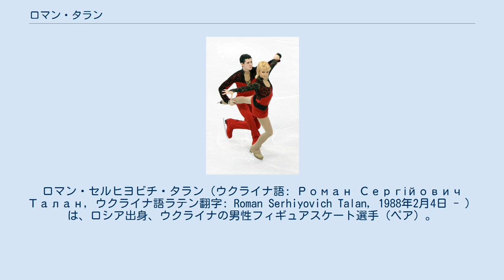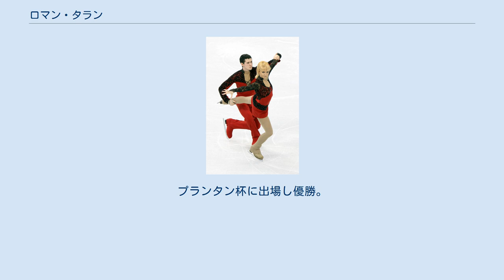ロマン・タラン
ロマン・セルヒヨビチ・タラン（ウクライナ語: Роман Сергійович Талан, ウクライナ語ラテン翻字: Roman Serhiyovich Talan, 1988年2月4日 - ）は、ロシア出身、ウクライナの男性フィギュアスケート選手（ペア）。
2010年バンクーバーオリンピックウクライナ代表。
2008-09年シーズンウクライナフィギュアスケート選手権優勝。
パートナーはエリザヴェータ・ウスマンツェヴァ、妻でもあるエカテリーナ・コステンコなど。
 ドニプロペトロウシクに生まれ、4歳のころにスケートを始めた。
やがてユリア・ゴレーワとペアを結成し、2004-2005年シーズンからISUジュニアグランプリに参戦を果たした。
翌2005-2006年シーズンもISUジュニアグランプリと世界ジュニア選手権に出場を続けたが、表彰台に上ることはなく、ペアは解散に至った。
 2007年にエカテリーナ・コステンコと新たにペアを結成し、シニアクラスに完全転向。
ウクライナ選手権で2位となる。
2008年欧州選手権では、ショートプログラム13位、フリースケーティング12位の総合13位に終わった。
 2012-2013年シーズンの途中から、自身の生徒だったエリザヴェータ・ウスマンツェヴァとペアを結成。
コーチは元パートナーであり、妻でもあるエカテリーナ・コステンコが行う。
プランタン杯に出場し優勝。
2014年12月、ウスマンツェヴァとのペアを解散した。
 ^ Украинская пара Усманцева – Талан распалась Archived 2014年12月18日, at the Wayback Machine. ^ ウクライナオープンとして開催、ウクライナ選手で2位、全体で3位。